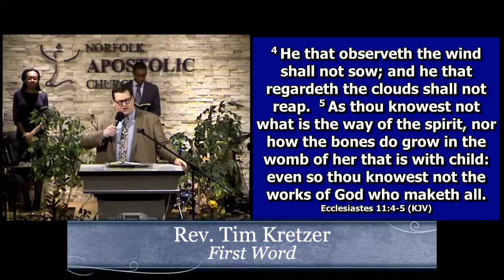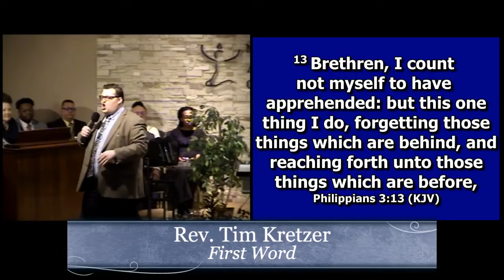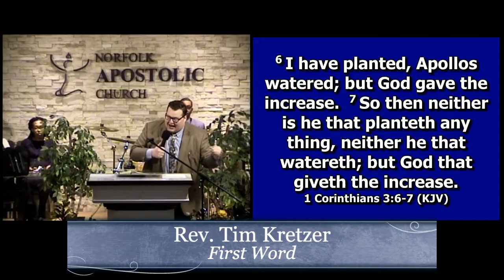1/5/20: Rev Tim Kretzer First Word